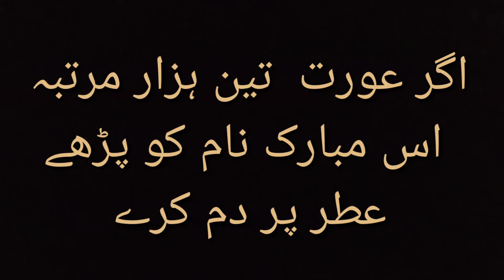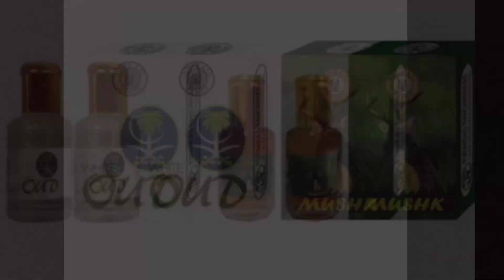Ism Ya Wadoodu ki Fazilat Ek Itar laga lo shohr apse Mohabbat Karne lgega